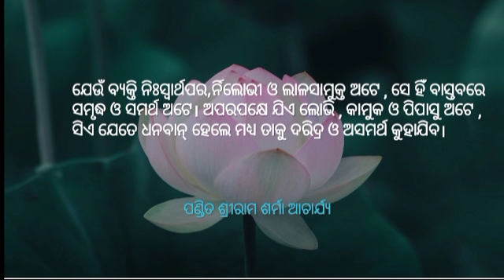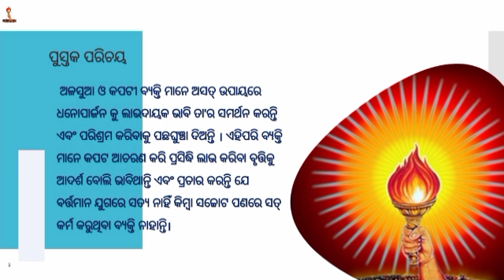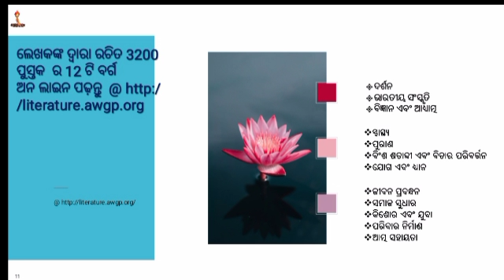*Book Name: सभ्यता सज्जनता और सुसंस्कारिता का अभिवर्धन* (ओड़िया)